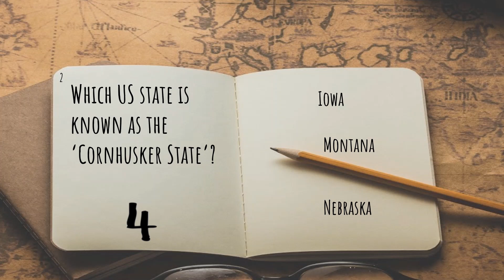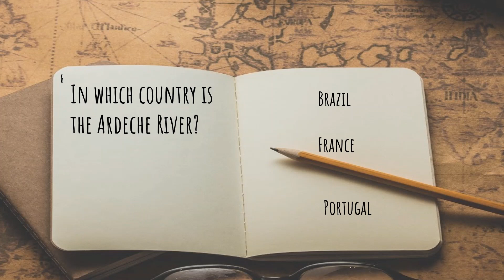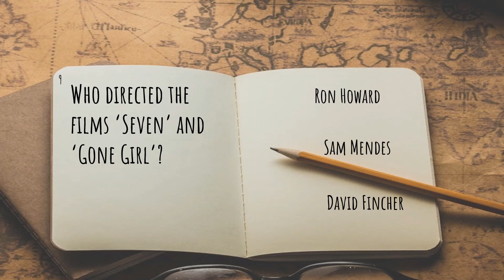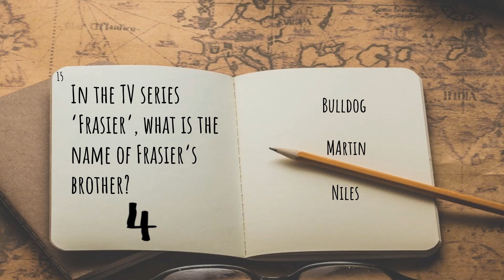General Knowledge Trivia | 15 TOUGH Questions and Answers